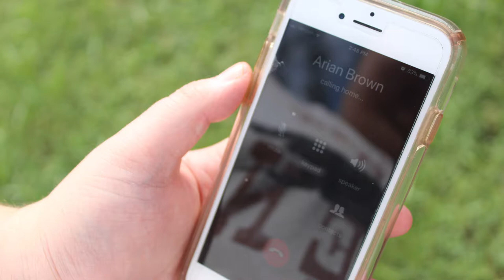A story through pictures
This was an assignment given to us to tell a story only using pictures.